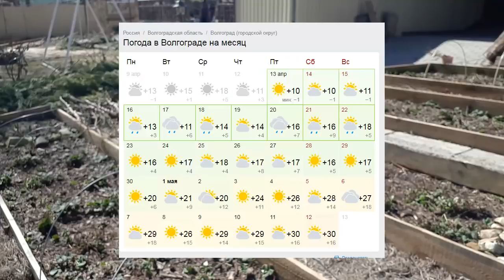КЛУБНИКА обработка ЙОДОМ от вредителей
Провожу обработку посадок 🍓 клубники Йодом от вредителей и болезней. Рецепт в видео есть. Йод аптечный. Обычный пузырек йода.  Йод — отличный антисептик, применяем в профилактике болезней растений, в особенности от всяческих гнилей.

Раствором 5-10 капель йода в десяти литрах воды рекомендуют опрыскивать клубнику и землянику перед цветением. Эта простая процедура избавит ее от серой гнили и активизирует жизненные силы. Опрыскивание проводят 2-3 раза с интервалом в десять дней.